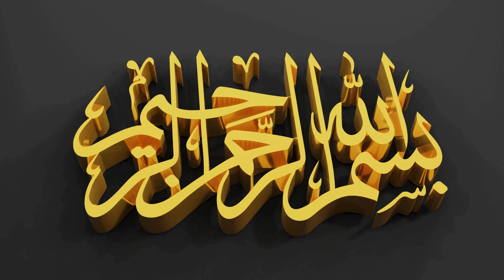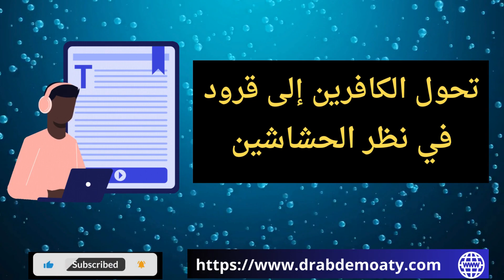الحشاشين - عقائد وأباطيل - دار الإفتاء ترد على من يوزع الناس على النار والجنة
الحشاشين 🔥 عقائد وأباطيل | تاريخستان | الحلقة الأولى
جماعة الحشاشين | الحكاية الكاملة
الحشاشين وقائدهم حسن الصباح الجماعة التي أرعبت العالم كله
القصة ومافيها | الموسم ٥ ح ٤٢ | الحشاشين الحقيقة الكاملة
قعدة تاريخ - الحشاشون .. لغز أشهر حركات التطرف في التاريخ
دار الإفتاء ترد على من يوزع الناس على النار والجنة
الحشاشين القصة الحقيقة!!..سر أخطر تنظيم أرعب قادة العالم
جماعة الحشاشين | 180 عام من الرعب
القصة الحقيقية لجماعة الحشاشين من النشأة حتى وفاة حسن الصباح
الحشاشون
أشهر اغتيالات الحشاشين
الحشاشين و صلاح الدين
الحشاشين 17
الحشاشين عند الشيعة
الحشاشين 18
هل الحشاشين مسلمون
شعار الحشاشين
نهاية الحشاشين
ما سبب تسمية الحشاشين بهذا الاسم؟
من هي دولة الحشاشين؟
كيف كانت نهاية الحشاشين؟
هل الحشاشين شيعة؟
ــــــــــــــــــــــــــــــــــــــــــــــــــــــــــــــــــــــــــــــــــــــــــــــــ
شاهد المزيد:
ــــــــــــــــــــــــــــــــــــــــــــــــــــــــــــــــــــــــــــــــــــــــــــــــ
للاشتراك مجانا في القناة، اضغط على الرابط:
ــــــــــــــــــــــــــــــــــــــــــــــــــــــــــــــــــــــــــــــــــــــــــــــــ
من أهم قوائم القناة:
لغة القرآن الكريم: